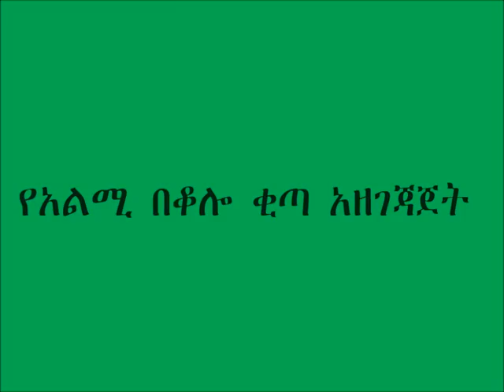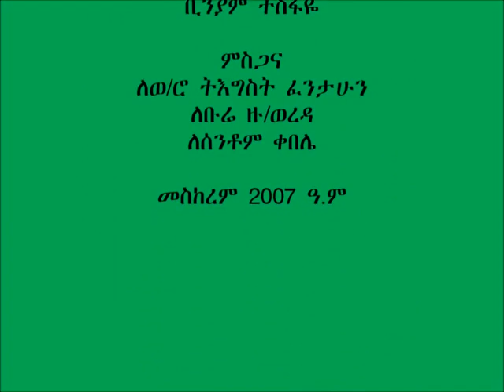QPM Kita Preparation Bure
Quality Protein Maize (QPM) Kita Preparation to demonstrate the use and preparation of this traditional (local) food, to be disseminated using Digital Green approach.